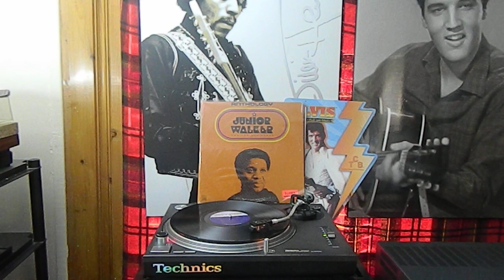Junior Walker And The All Stars* – Anthology - A4 Cleo's Mood - Motown – M7-786R2 - 1974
Junior Walker And The All Stars* – Anthology
Junior Walker & The All Stars - Anthology album cover
More images

Label: Motown – M7-786R2
Series: Anthology (5)
Format:
2 x Vinyl, LP, Compilation, Stereo, Superior Press
Country: US
Released:
Genre: Jazz, Funk / Soul, Pop
Style: Soul-Jazz
A1  Shotgun
Producer – Berry Gordy, Lawrence Horn
Written-By – Autry DeWalt
2:59
A2  Do The Boomerang
Producer – Henry Cosby, William Stevenson
Written-By – Autry DeWalt, Henry Cosby, Willie Woods
2:22
A3  Shake And Finger Pop
Written-By – Autry DeWalt, Lawrence Horn, Willie Woods
2:43
A4  Cleo's Mood
Producer – Harvey Fuqua
Written-By – Autry DeWalt, Harvey Fuqua, Willie Woods
2:42
A5  (I'm A) Road Runner
Producer – Brian Holland, Lamont Dozier
Written-By – Brian Holland, Lamont Dozier, Eddie Holland*
2:46
A6  How Sweet It Is (To Be Loved By You)
Producer – Harvey Fuqua, Johnny Bristol
3:02
A7  Money (That's What I Want)
Written-By – Berry Gordy, Janie Bradford
2:07
B1  Pucker Up, Buttercup
Written-By – Danny Coggins, Johnny Bristol, Harvey Fuqua*
3:15
B2  Shoot Your Shot
Written-By – Autry DeWalt, James Graves Jr.*, Lawrence Horn
2:59
B3  Come See About Me
2:58
B4  Hip City (Part 1)
Producer – Lawrence Horn
Written-By – Autry DeWalt, Eddie Hollis
2:52
B5  Home Cookin'
Producer – Henry Cosby
Written-By – Eddie Willis, Henry Cosby, Melvin Moy
2:58
B6  What Does It Take (To Win Your Love)?
Written-By – Johnny Bristol, Henry Fuqua*, Vernon Bullock
2:30
C1  These Eyes
Arranged By – Willie Shorter
Producer – Johnny Bristol
Written-By – Burton Cummings, Randall Bachman
3:34
C2  Gotta Hold On To This Feeling
Producer – Johnny Bristol
Written-By – Joe Hinton, Johnny Bristol, Pam Sawyer
3:35
C3  Do You See My Love (For You Growing)
Producer – Johnny Bristol
Written-By – Johnny Bristol, Robert Beavers
3:10
C4  Holly Holy
Producer – Johnny Bristol
Written-By – Neil Diamond
4:00
C5  Don't Blame The Children
Producer – Johnny Bristol
Written-By – Candice Ghant, Johnny Bristol, Marilyn McLeod
2:52
C6  Moody Junior
Producer – Johnny Bristol
Written-By – Johnny Bristol
4:20
D1  Way Back Home (Vocal)
Arranged By – David Van DePitte
Producer – Johnny Bristol
Written-By – Gladys Knight, Johnny Bristol, Wilton Felder
3:15
D2  Walk In The Night
Arranged By – H.B. Barnum, Willie Shorter
Producer – Johnny Bristol
Written-By – Johnny Bristol, Marilyn McLeod
3:57
D3  Groove Thang
Producer – Johnny Bristol
Written-By – Johnny Bristol
2:38
D4  Gimme That Beat (Part 1)
Producer, Arranged By – Jr. Walker*
Written-By – Arnold Langley, Autry DeWalt, Ronald Harville
3:27
D5  I Don't Need No Reason
Arranged By – James Carmichael*
Producer – Hal Davis, Jr. Walker*
Written-By – Leon Ware, Pam Sawyer
2:44
D6  Peace & Understanding (Is Hard To Find)
Written-By – Autry DeWalt, Jerome Teasley, Ronald Harville
3:05